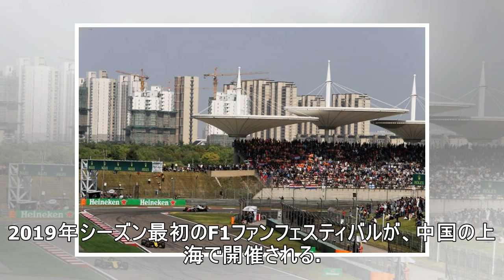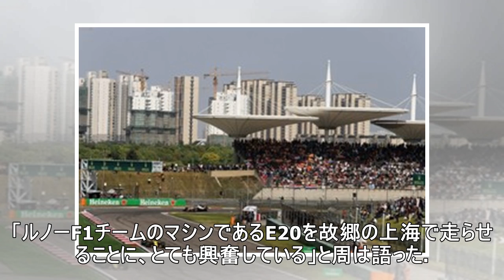2019年初のF1ファンフェスティバルは中国GPに合わせで上海で開催。1000戦目の記念行事も予定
2019年初のF1ファンフェスティバルは中国GPに合わせで上海で開催。1000戦目の記念行事も予定